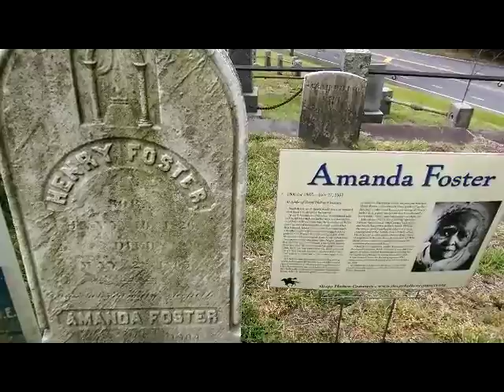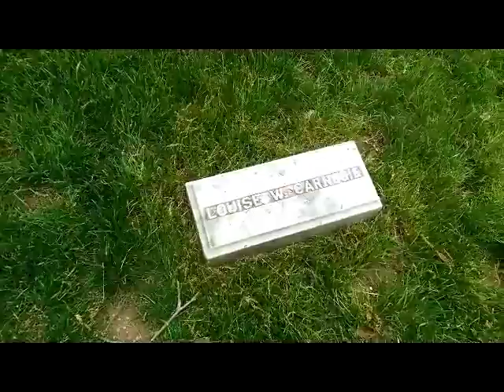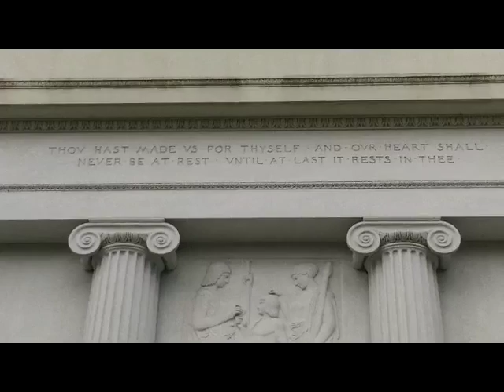Sleepy Hollow Cemetery Stories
Filmed, Edited, Written and Narrated by Albin Sadar